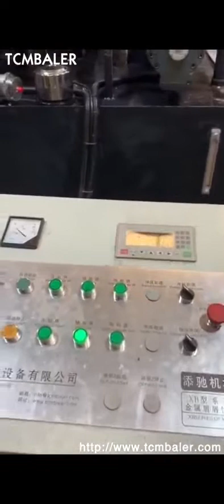Used Sawdust Briquette Machine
Details of Used Sawdust Briquette Machine, Used Briquette Machine, Used Briquette Press,

TCMBALER is a professional Used Sawdust Briquette Machine manufacturer and supplier in China for more than 20 years, and we can offer Used Sawdust Briquette Machine for sale with a cheap wholsale factory price for our customers without any agent or dealers if you wanner buy our Used Sawdust Briquette Machine.